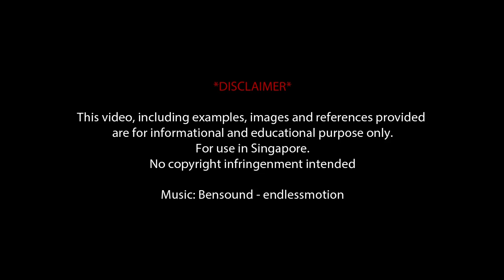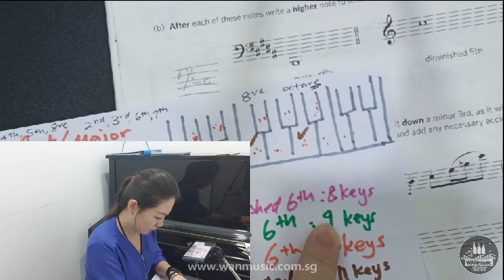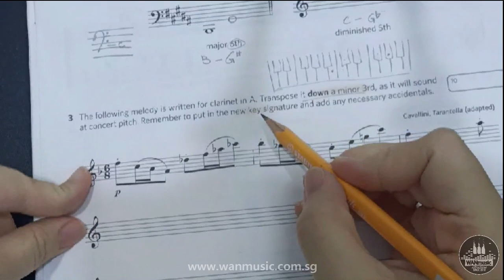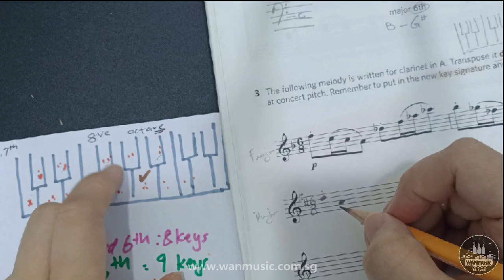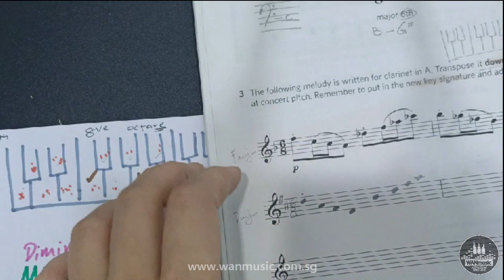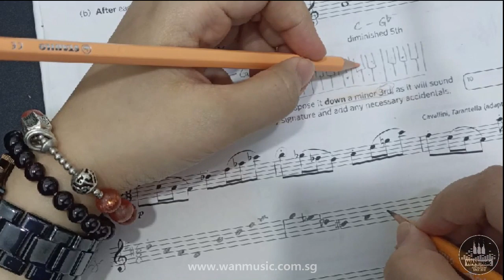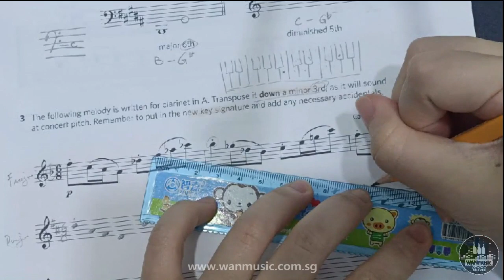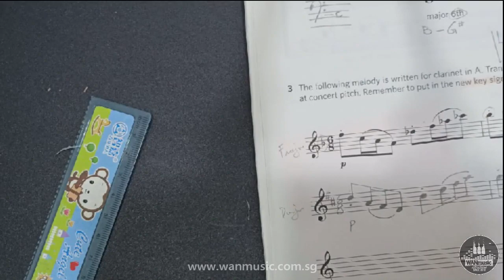ABRSM Music Theory Grade 5 2018 Paper B Part 2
I love teaching / sharing what I know and help students Find Fun in learning, I’m not perfect, so any part of the video make you feel uncomfortable Just skip away :)

Hope the video help anyone who are doing exam papers now :)

Let me know if there is any topic that you would like to be explain separately :)